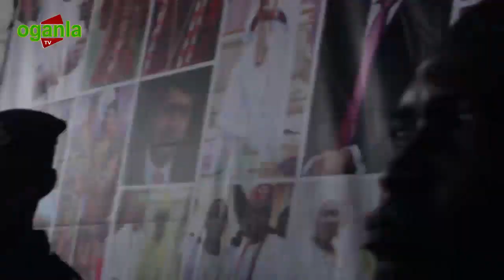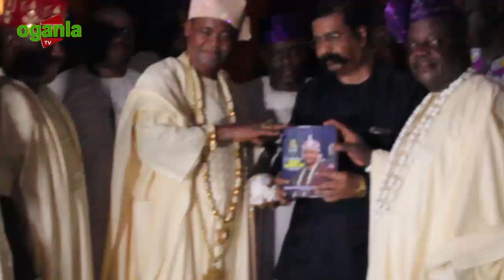OBA ELEGUSHI OBA AKAMO OLUNLA OF ITORI EBGALAND 15TH YEARS ANNIVESARY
OBA ELEGUSHI OBA AKAMO OLUNLA OF ITORI EBGALAND 15TH YEARS ANNIVESARY Oganla TV is dedicated largely to English films,original series, specials, exclusive interviews, live shows/concerts and music videos.